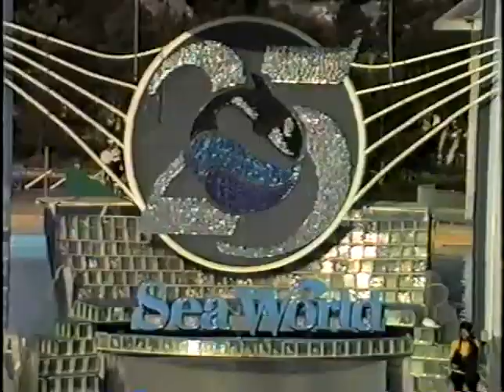Bill Fish Home Movie 1988 Sea World (4)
Sea World (4)